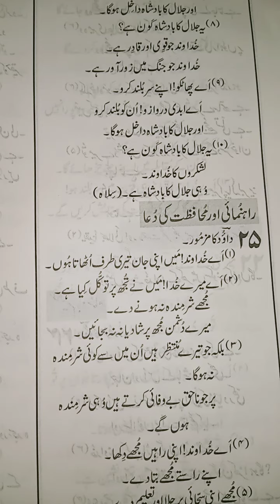masihi 7 kalmat